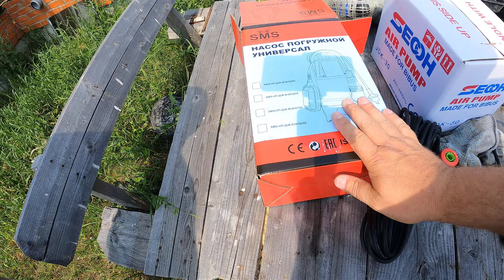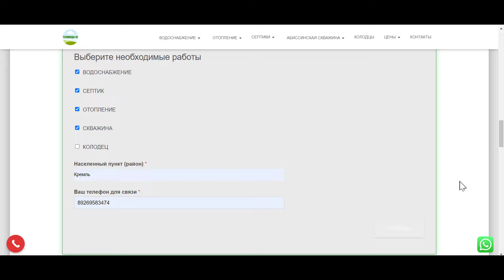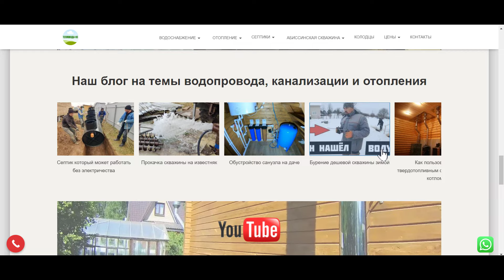О септике Диамант для дачи. Копаем котлован, ставим насос, кидаем кольца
Смотрите на нашем ДЗЕН все новости и полезные советы для дачников 💯

Наши контакты:
Пишите, звоните - мы с радостью ответим Вам !!!
С уважением, коллектив проекта "Тепловода-ОЗ"